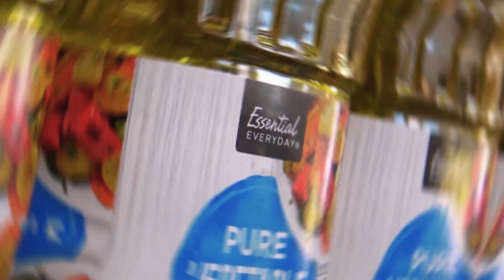One Caribbean Report - BNT + CBL Wine and Art fest